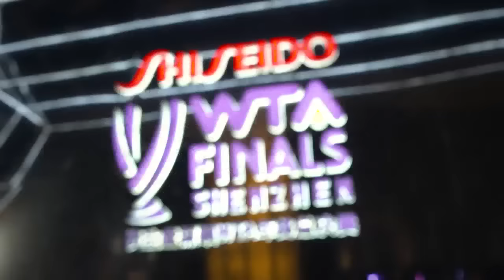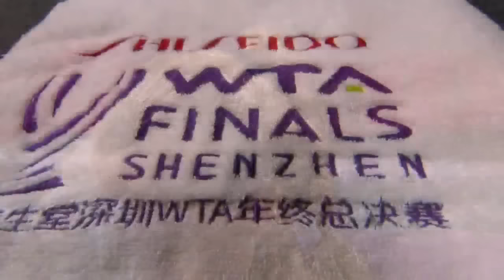Naomi Osaka vs. Petra Kvitova | Full Match | 2019 WTA Finals Round Robin